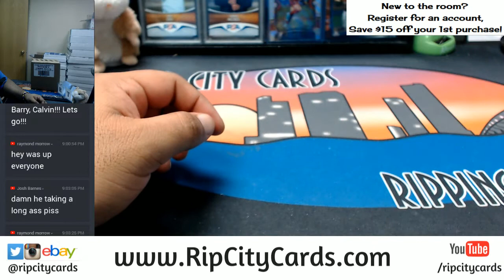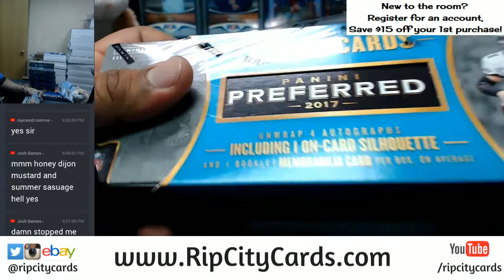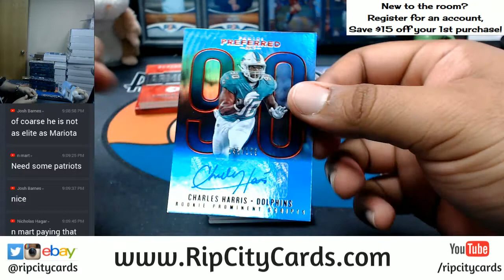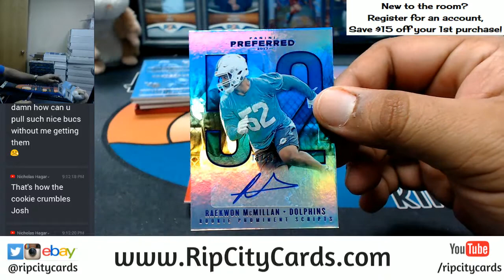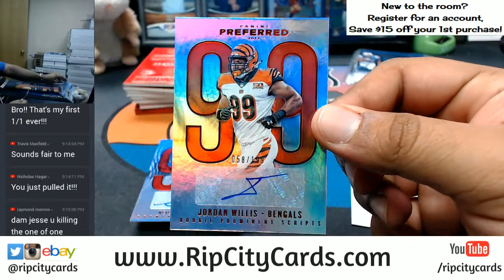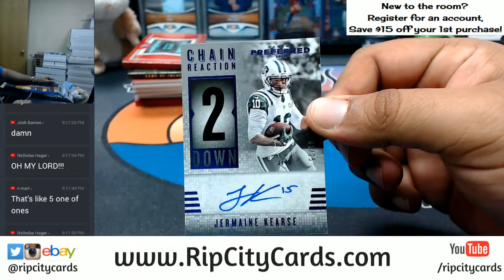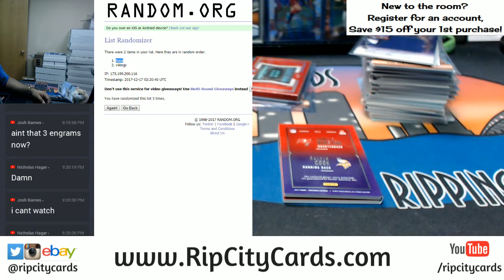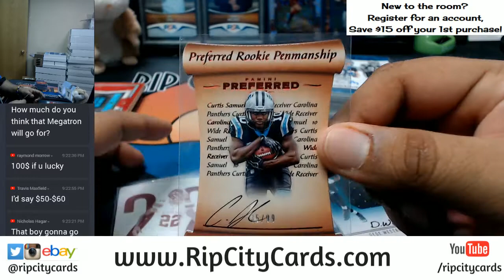2017 Panini Preferred Football Full Case PROMO Break #3 eBay